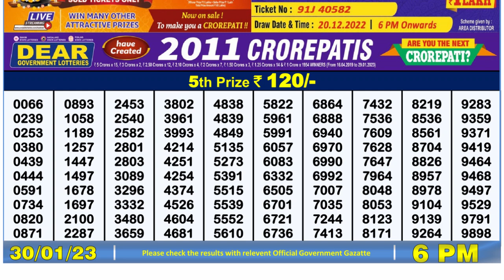🔴 Lottery Sambad Live 06:00pm 30/01/2023 Day Nagaland State Dear Lottery Result Pdf Download